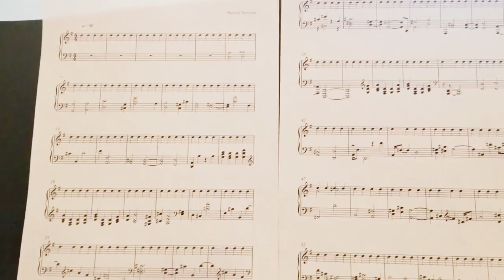[ Comètes mortes No. 1, Raphaël Novarina ] by Mahroo Hamedani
Staccatofy

Copiste-Musical.com